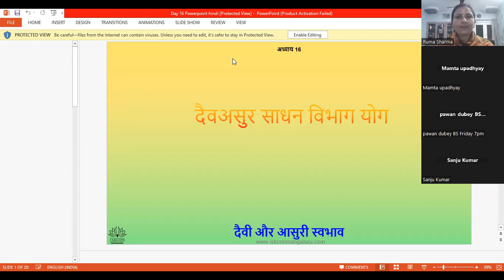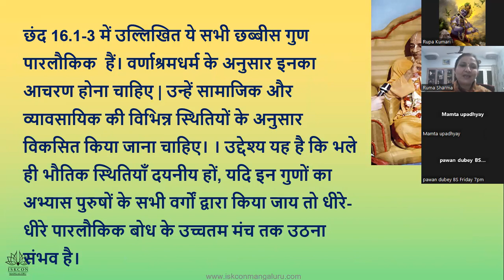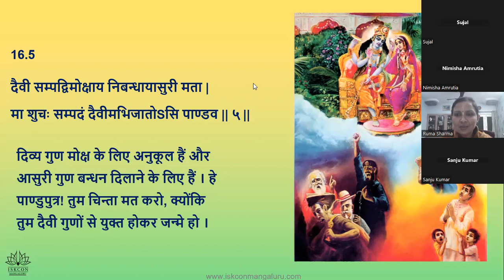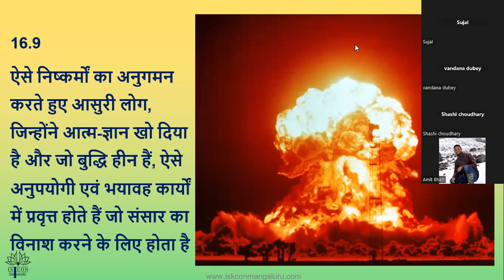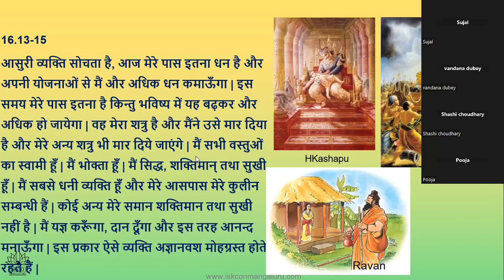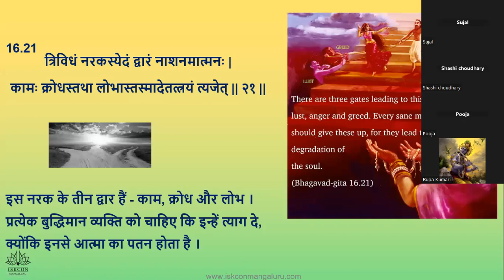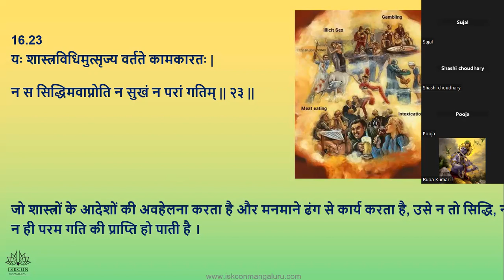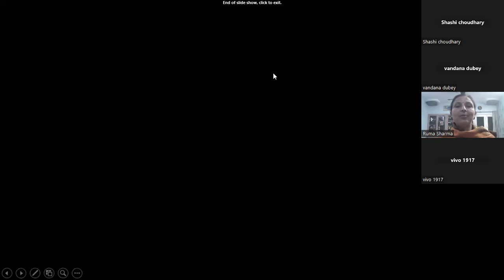Day 16 18 Days BG Batch 42 Youth 9pm